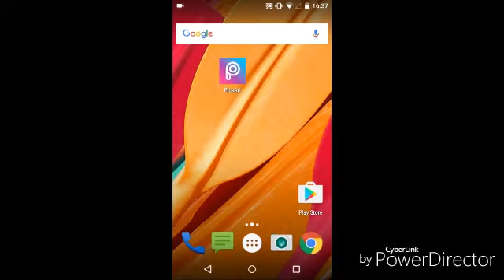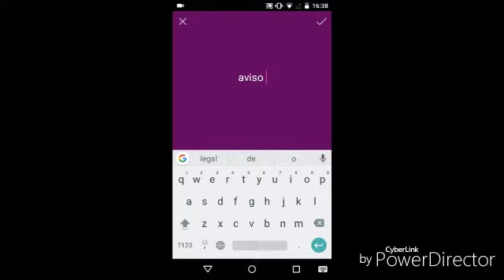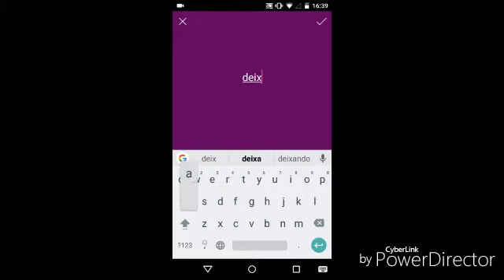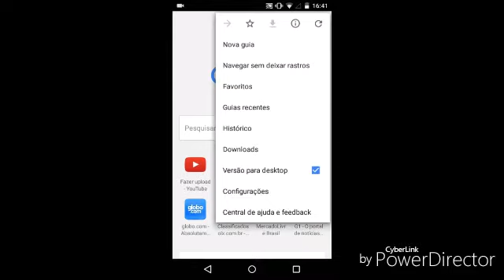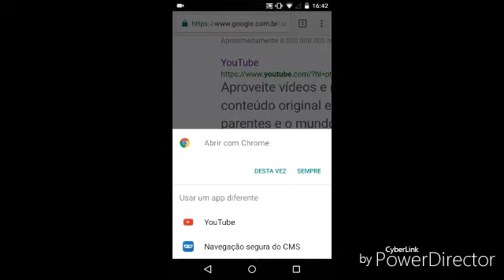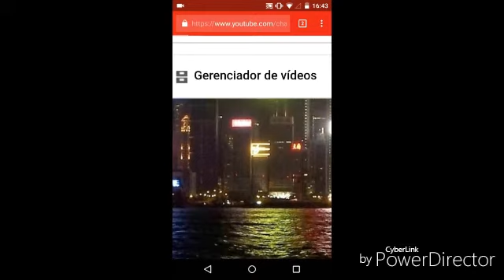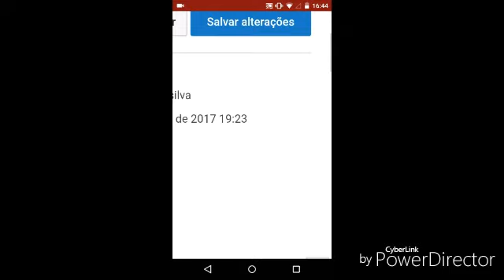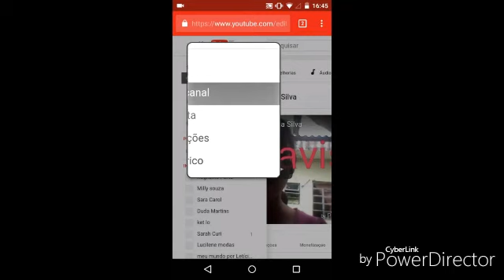Ensinando a colocar capa nos vídeos (parte 2)Amandinha Silva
Espero que gostem se gosta se escreve no canal e deixa o seu link e comenta se deu certo beijos
E se vc ainda não viu o vídeo  ensinando a fazer capa *corre* lá pra ver